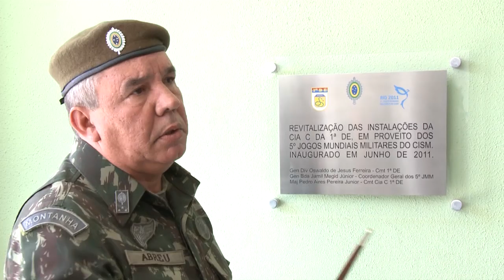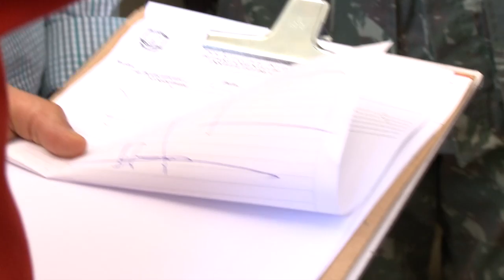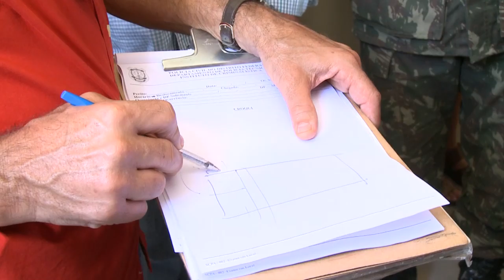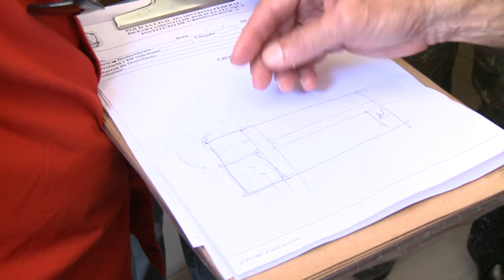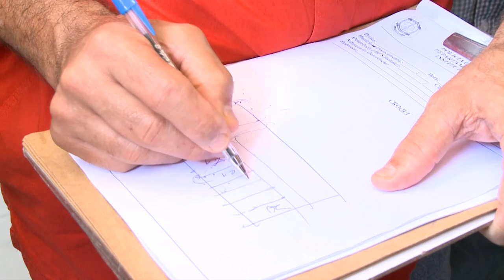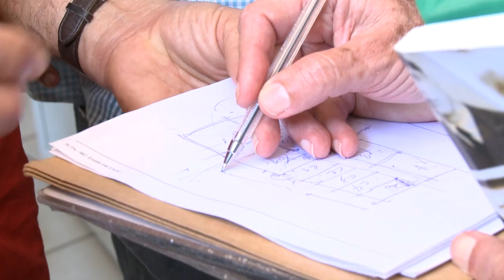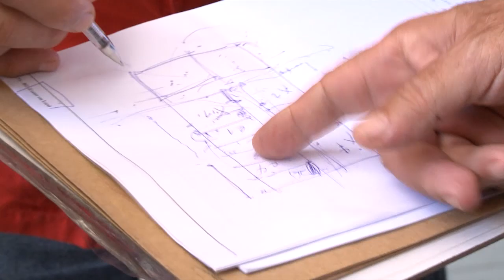Ex-presos políticos reconhecem local de tortura na Vila Militar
A comitiva que esteve no dia 23 de janeiro de 2014 na Vila Militar, em Deodoro (RJ), foi recebida com "muita cordialidade", segundo as palavras de Rosa Cardoso, membro da Comissão Nacional da Verdade. Tratamento diferente do que os ex-presos políticos, que acompanharam a visita, receberam 40 anos atrás, quando foram presos.

O objetivo da visita foi tentar reconhecer, apesar das inúmeras mudanças pelas quais o lugar passou, as celas e as salas de tortura. A diligência contou também com os membros da Comissão da Verdade do Rio, João Ricardo Dornelles e Eny Moreira, e Manoel Moraes, da Comissão da Verdade de Pernambuco.

Data: 23/01/2014

Edição:Thiago Dutra Vilela (CNV)
Vinheta: Thiago Dutra Vilela (CNV)
Arte do canal: Paula Macedo e Isabela Miranda (CNV)